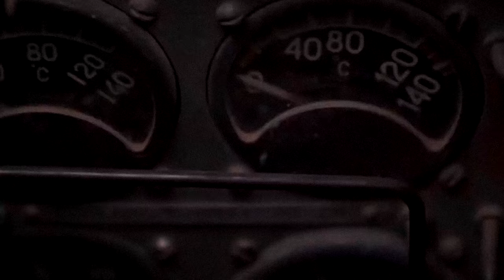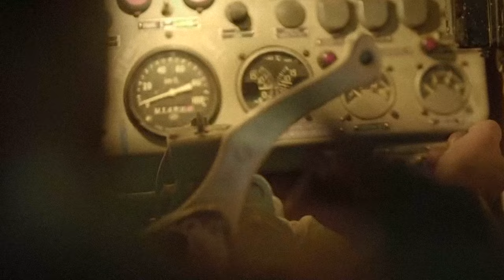Indian Army Power भारतीय सेना की शक्ति / Daniel Deluxe - Instruments of Retribution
The Indian Armed Forces are the military forces of the Republic of India. It consists of three professional uniformed services: the Indian Army, Indian Navy, and Indian Air Force
in video: T90S, T72S, T55, Mi35, AH64 Apache, F/A-18, SU-30MK, MiG-29K, Dassault Rafale, Mi-17, Chinook, BMP2

source: India भारत Bhārat Gaṇarājya